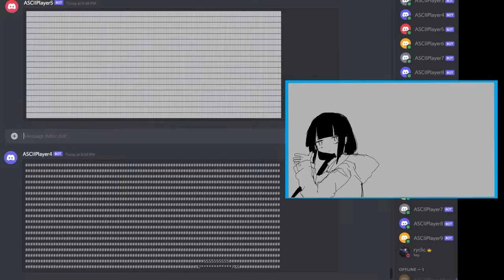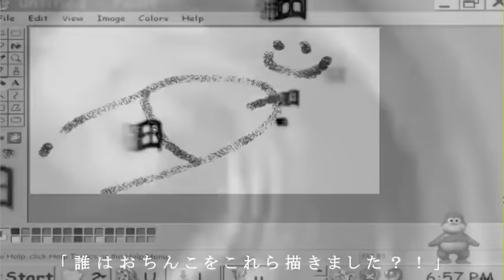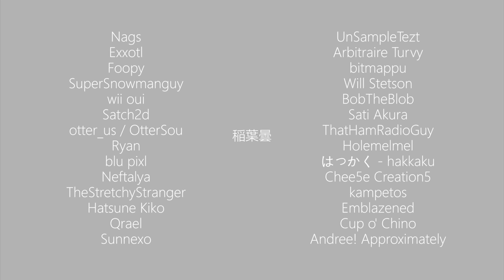Lagtrain but it's all the variations that were in my recommended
Happy April Fools. Also, sorry not sorry for making this abomination.

Yeah I know there's a ton more that I could've added but working with Lagtrain has made me lose my mind already. I'm definitely going to take a break for a while.